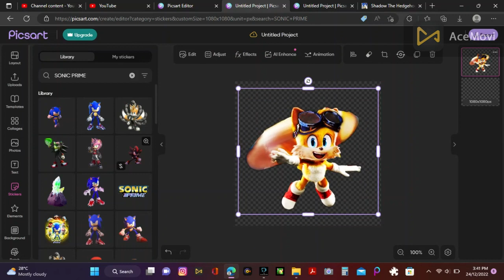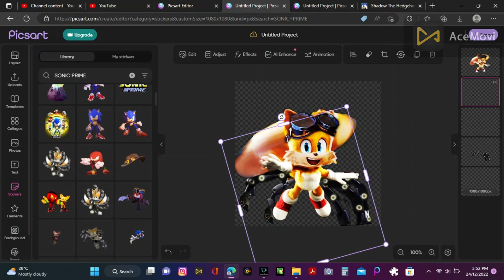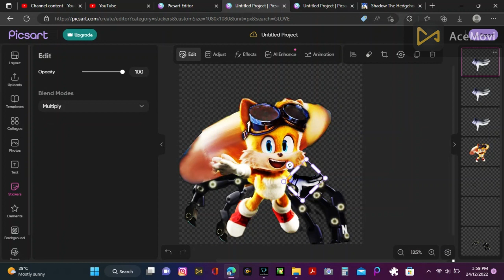I MADE A SONIC PRIME NINE MOVIE VERSION STICKER [ADIL PICSART KING]